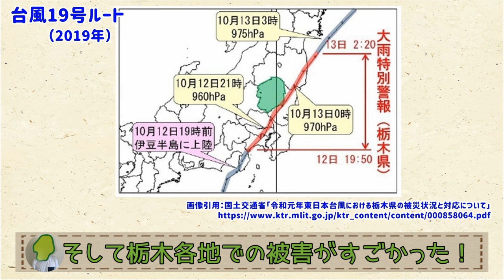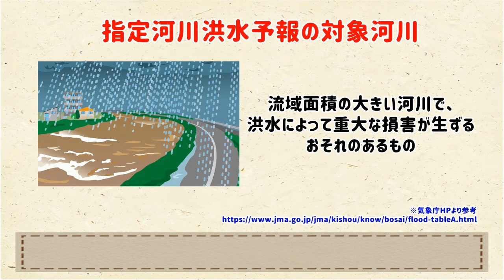【被害の実態は？】栃木に甚大な被害、2019年の台風【群馬と栃木の「おとなり劇場」】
この台風を教訓に対策をしっかりと！